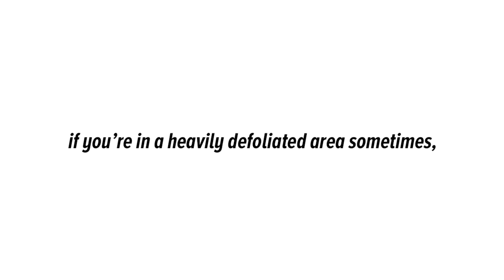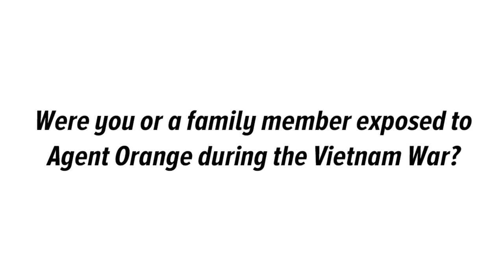Reliving Agent Orange: 'I may be looking at losing my bladder'